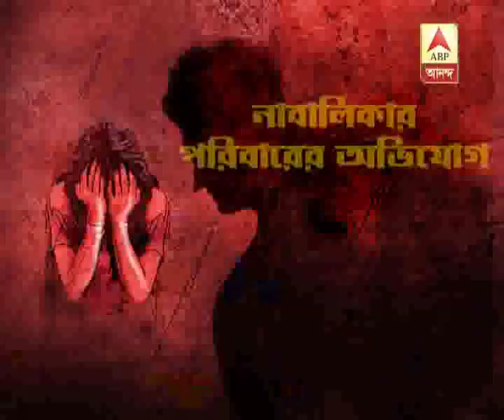Handicapped minor girl allegedly raped by shop owner in Malda